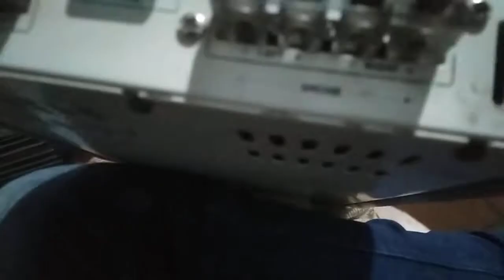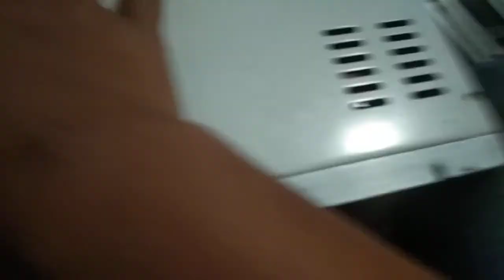Review Isi Jeroan Power X-punch 2 Channel